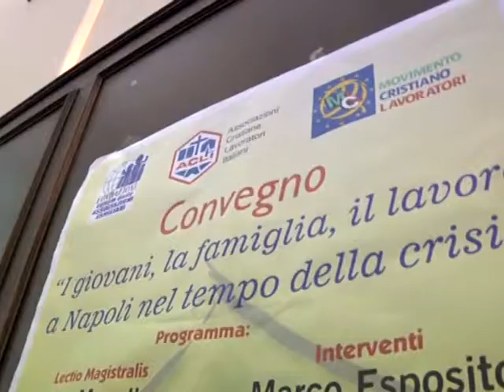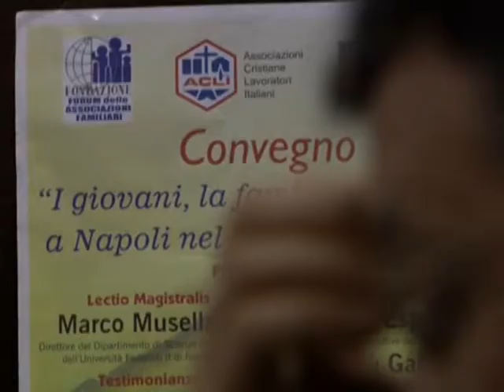Napoli - Le Associazioni cattoliche sulla disoccupazione giovanile (23.03.13)